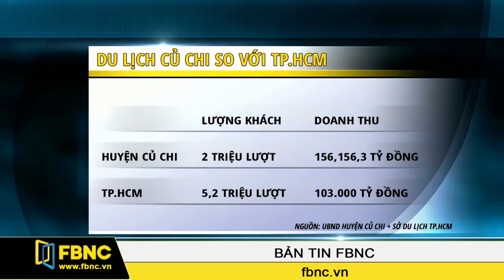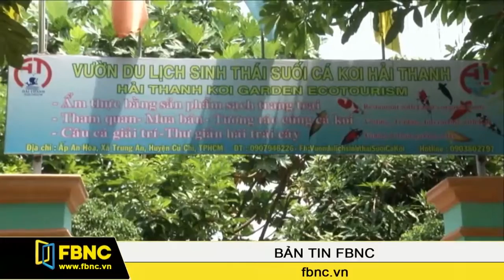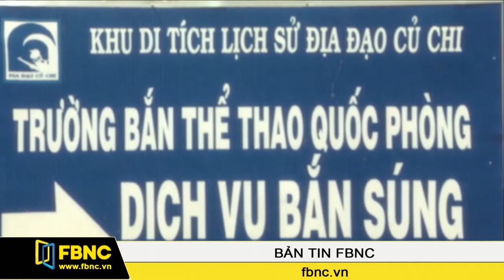FBCN - TPHCM TÌM CÁCH GIÚP DU LỊCH CỦ CHI CẤT CÁNH